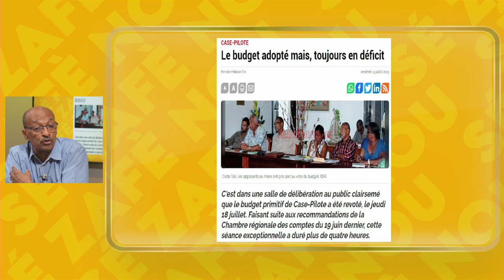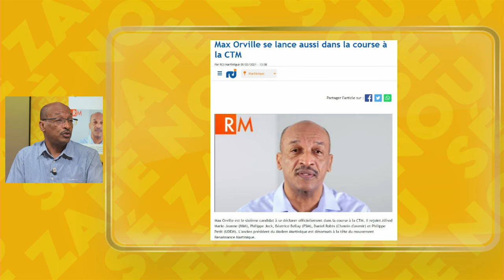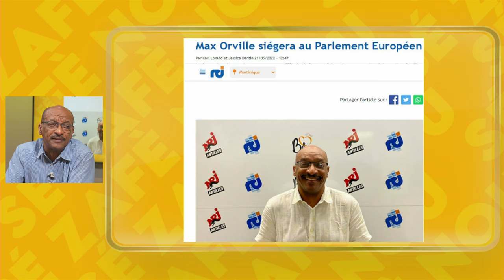Sé Zafè Nou - Max Orville député européen depuis juin 2022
Directeur d'école, homme politique engagé, il a évoqué son parcours et ses convistions dans Sé Zafè Nou.
Retrouvez Jean-Marc Kromwel avec son invité-e qui nous parle de son parcours de vie dans « Sé Zafè Nou » tous les mercredis à 20h05 sur ZitataTV, SFR Canal 4, TNT Canal 11, La télé d'Orange canal 9 et Canal+ Canal 31.